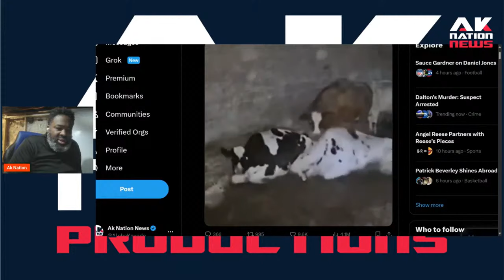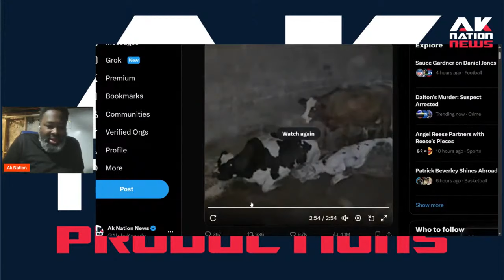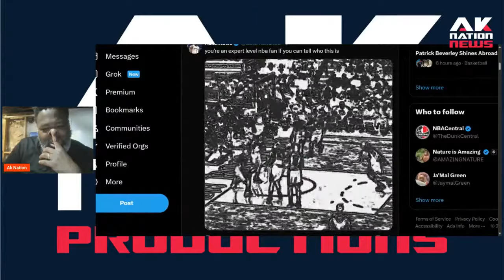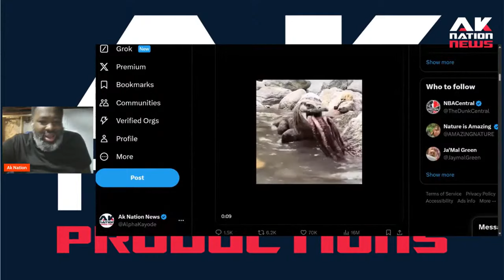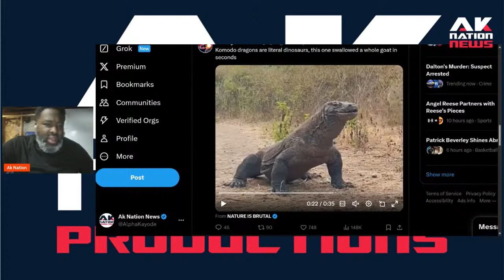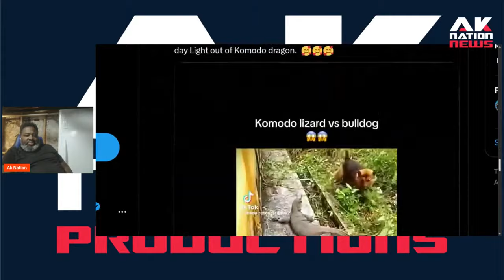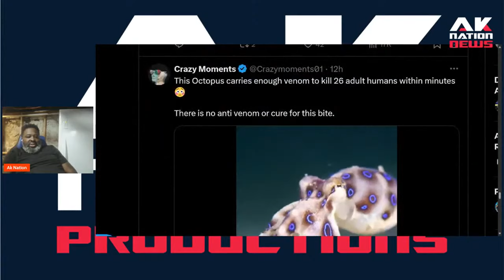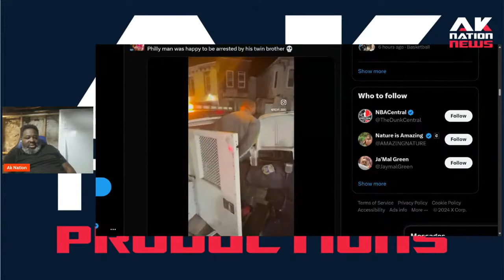Violent crime is out of control in the Barnyard according to Old NcDonald.